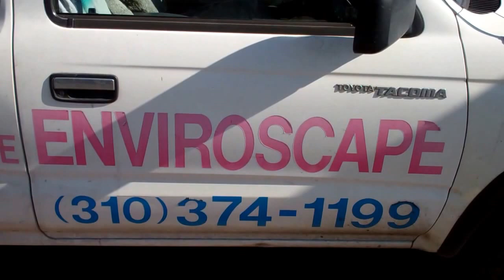Drip Irrigation Getting Installed For Grass Lawn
Sub Surface Drip Irrigation (SDI), otherwise known as Drip Irrigation for lawns is easy and fast to install and results in saving over 65% water, over a conventional sprinkler system.